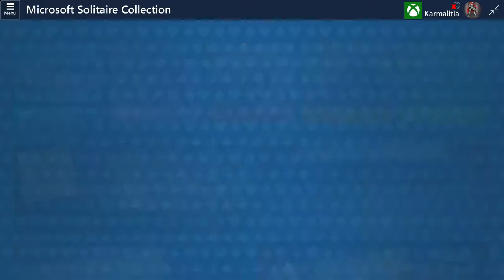Microsoft Solitaire Collection 7 11 2018 4 08 56 AM